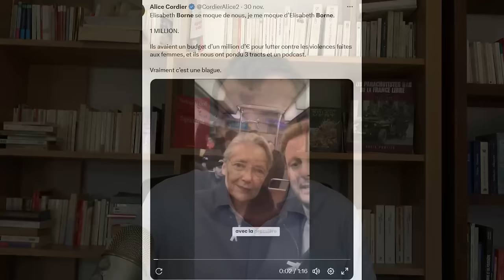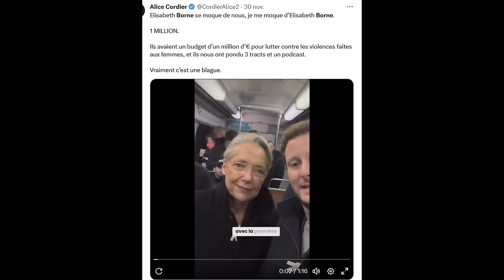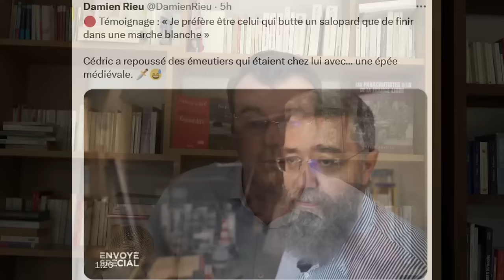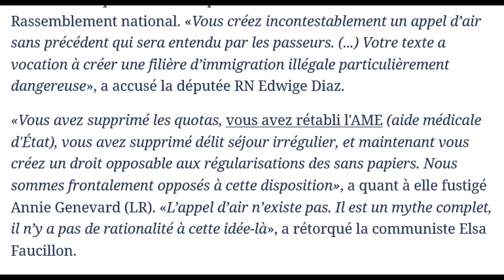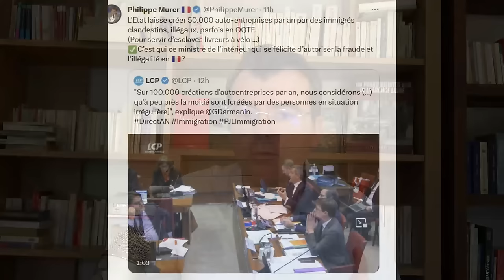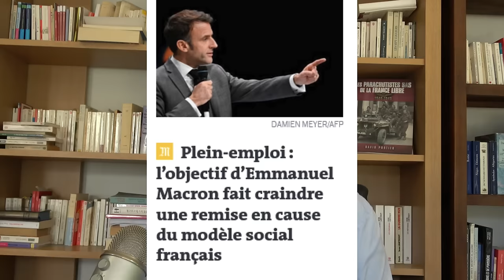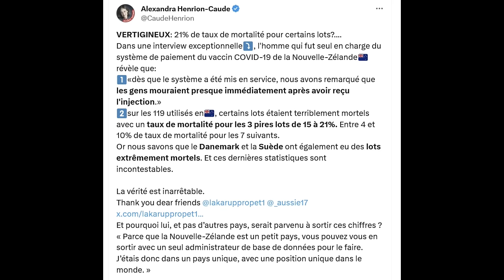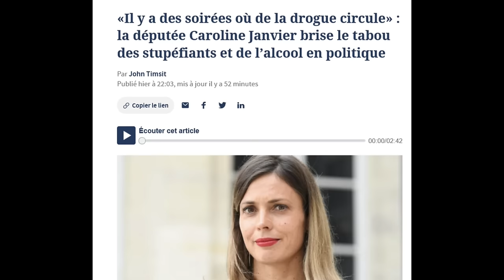Borne vapote, Bernalicis fait du cinéma pour cacher son macronisme et la farine est chez les Larem!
Sommaire :
Mamie vapote enfin dénoncée !
Campagne contre les violences faites aux femmes, mais quelle fumisterie !
Maire de Romans menacée ! Les pistes du gouvernement !
Cédric, as de l'épée médiévale.
Cinéma de Bernalicis, pour masquer l'entente LFI-Macron sur l'immigration ?
Charlotte et les appels d'air.
Catastrophe économique made in France, régression sociale signée Macron.
Pandémie, des nouvelles terrifiantes.
USA: Joe est-il fichu ?
Théorie du complot: la farine circule dans les rangs de la macronie !